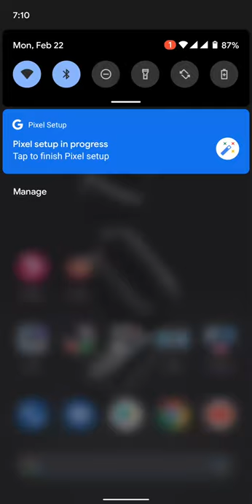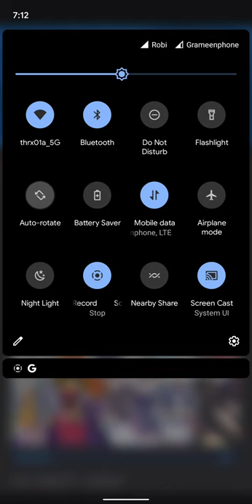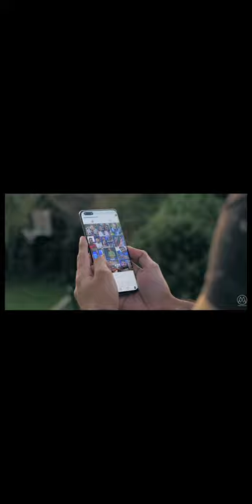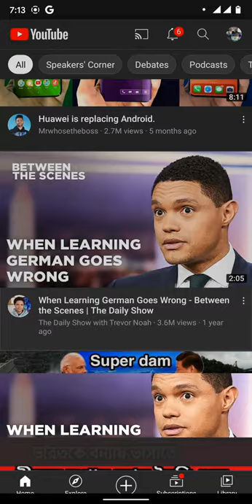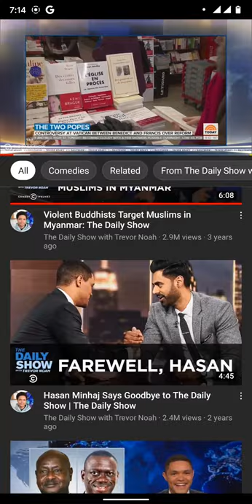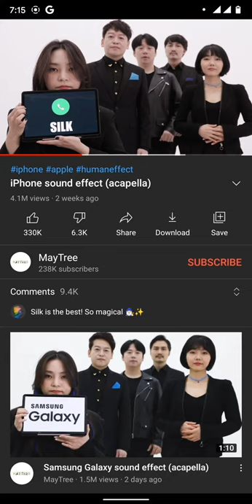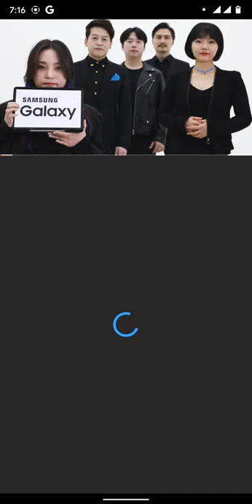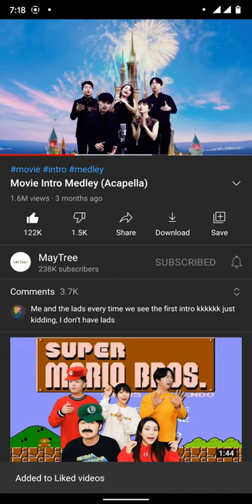Passing Fun time Pocophone F1 with Havoc OS 3.9 with screen recording,..... Testing.